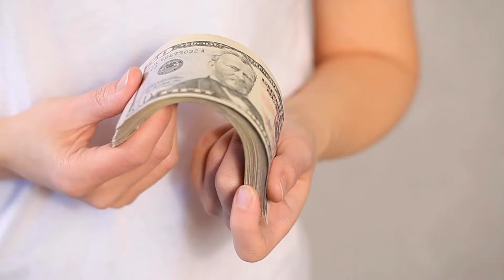Whiskey Bottle Stock Footages Full HD 4K UHD | FREE DOWNLOAD COPYRIGHT FREE stockfootage footages